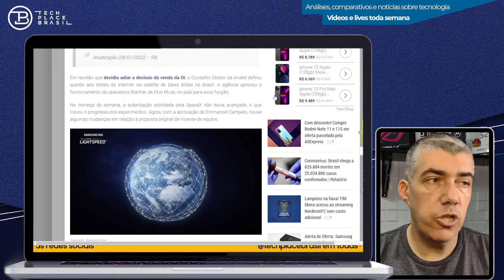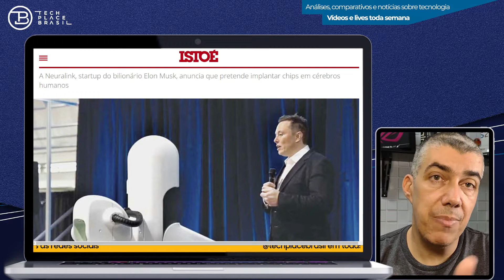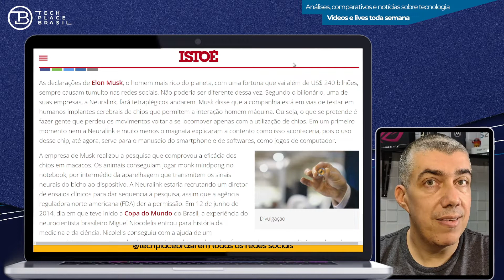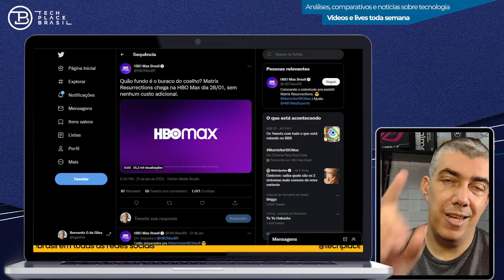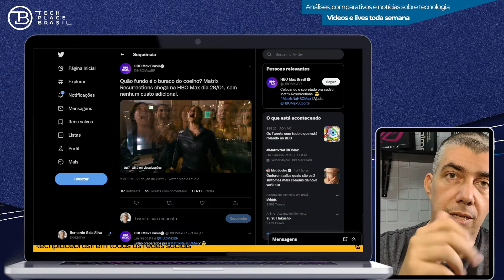A Matrix é real? Temos Bugs, StarLINK, NeuraLINK e Neo e muito mais!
É sexta-feira mas tem notícia também!

Não gostou? Conte nos comentários o que faltou!

Seja membro do canal e faça parte dessa comunidade que não para de crescer:

Tech Place Brasil - Por Bernardo Silva
Notícias sobre tecnologia, unboxing, análises, comparativos, dicas e gameplay, além daquele bate-papo em lives.

Compras on-line? Qualquer produto comprado no link abaixo ajuda o canal a crescer!

Seja Amazon Prime e tenha preços diferenciados, frete grátis, acesso ao Amazon Prime Video, Music e muito mais...
(acesse o link e clique em Prime Video para ativar).

Usamos o Restream para fazer nossas lives! Curtiu a ferramenta?
Você também pode usar, basta clicar no link abaixo.